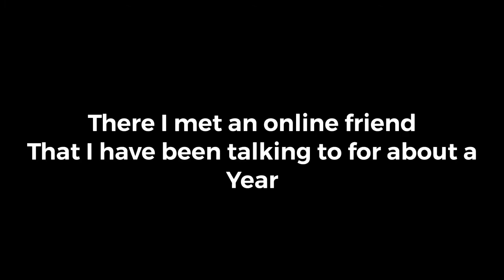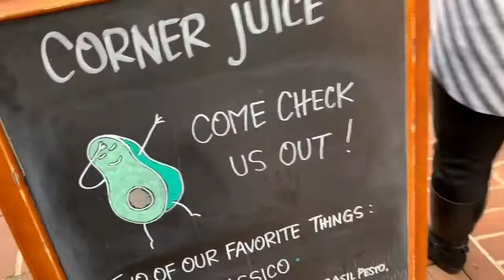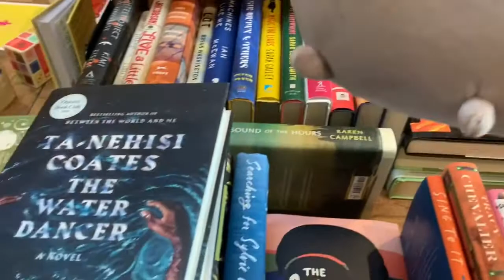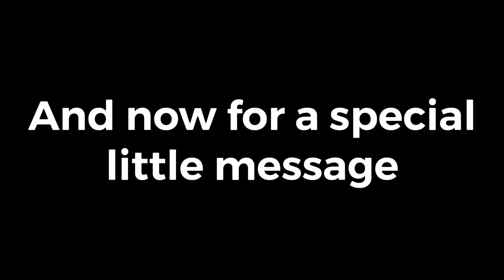Meeting Wave and Mike Holmes ~vlog~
So yeah this was incredibly fun and Wave I absolutely love you and you are amazing I’m so sorry it took so long to edit ;-;